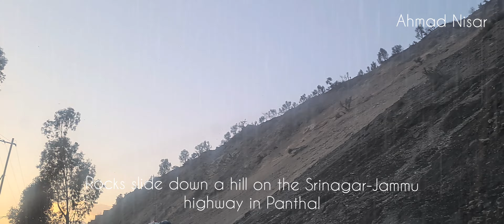Rocks slide down a hill on the Srinagar-Jammu highway in Panthal FEB-2023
Rocks slide down a hill on the Srinagar-Jammu highway in Panthal
Feb-2023